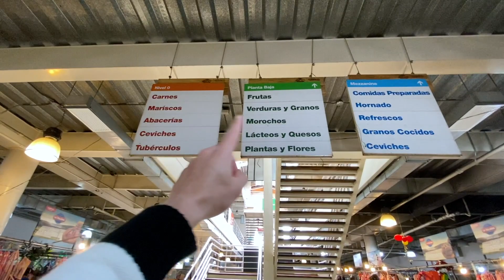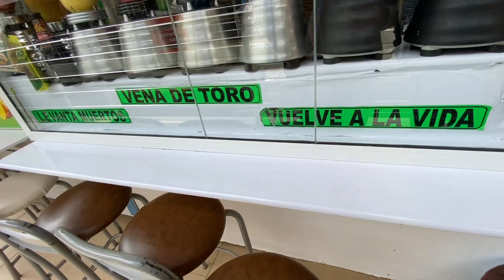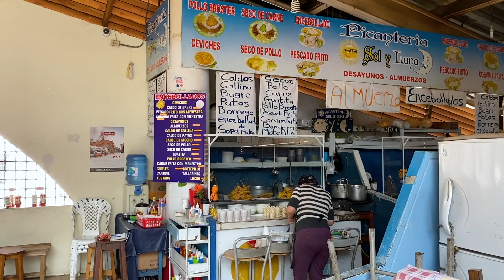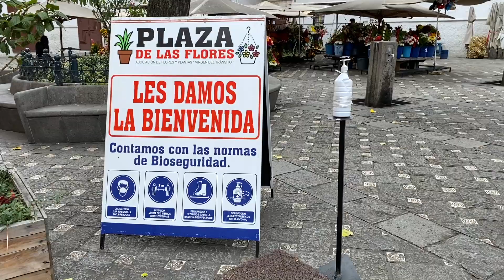Mercados Populares de Cuenca - Ecuador ¡SE VE DE TODO!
Recorrimos el Mercado 9 de Octubre, La Plaza de las Flores, el Mercado Artesanal Rotary y la plaza San Francisco de Cuenca - Ecuador. ¡Subscríbete!